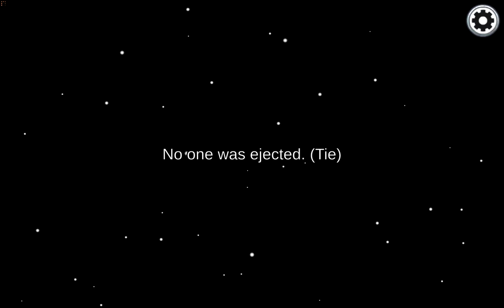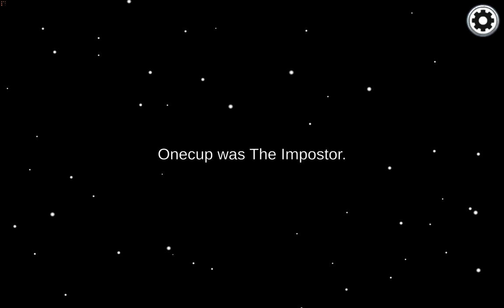The Fastest Among Us Game Ever!!!